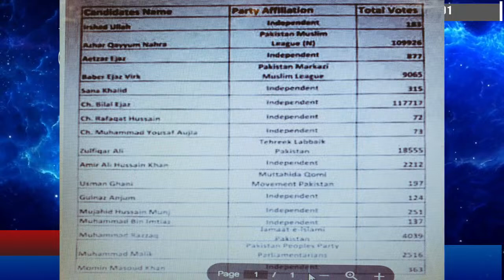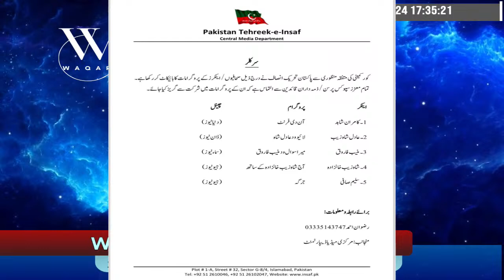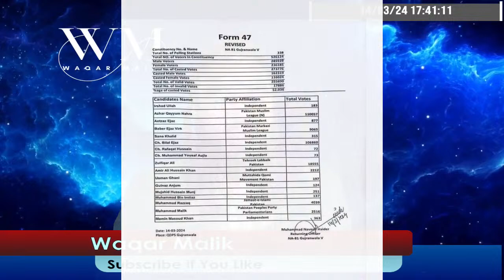**Pakistani Generals Getting Desperate** 10000 Votes Disappear | They Tried To Kill Imran Khan Today